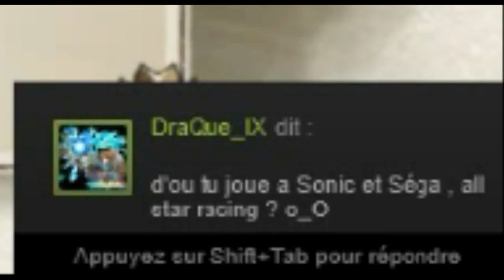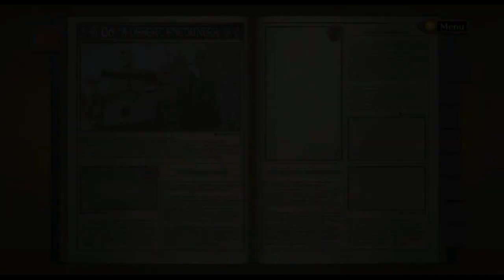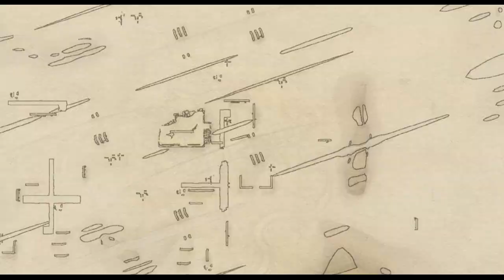JE N'AI PLUS DE JAMBES!? (Valkyria Chronicles Let's Play #3)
Un let's play qui continue su rla bonne voie!